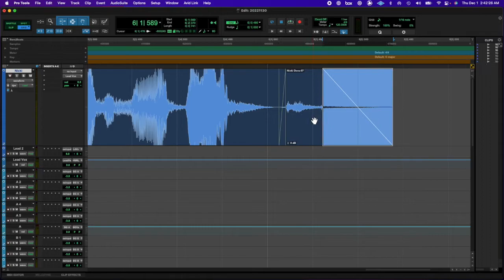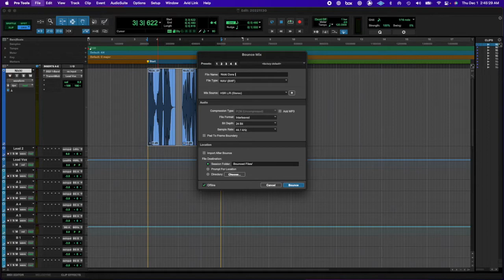20221130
soy dora